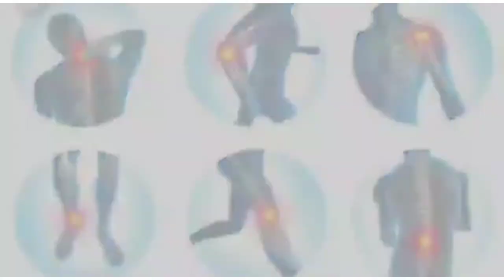LIFE BEADS A2Z ഗർഭകാല വ്യായാമങ്ങൾ - പ്രാധാന്യം -ശ്രദ്ധിക്കേണ്ട കാര്യങ്ങൾ -2 nd trimester exercises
pregncy period most beautiful period for every women

1 ) importance of exercises during pregnancy period
2) when we start exercises during pregncy
3) precautions
4) first and second trimester exercises

exercises are:

WARM UP- all joints movements
ANKLE FOOT EXERCISE
PELVIC FLOOR MUSCLE STRENGTHEN EXERCISE
BREATHING EXERCISES